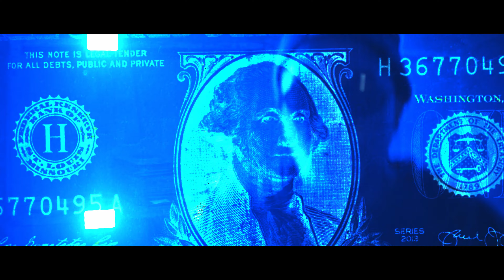Villanova - Con Lo Mío Ft Ch Gedeones (Video Oficial)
Novus Music Inc presenta: Villanova - Con Lo Mío Ft Ch Gedeones (Video Oficial)
Producción Musical : SXINT
Dirección Ejecutiva: Novus Music Inc & Twenty 4 Saints
Dirección Video & Edición: Ilonka Films & Twenty 4 Saints
Genero: Trap
Starring by : Villanova & Ch Gedeones